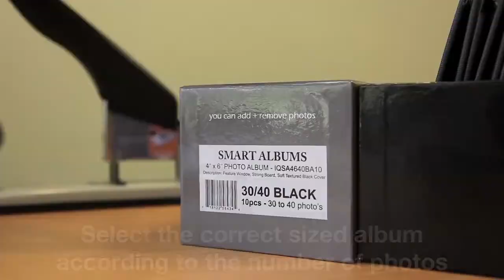Thermal binding photo album